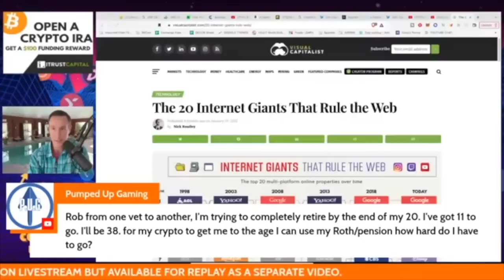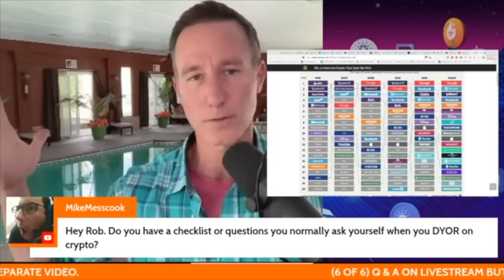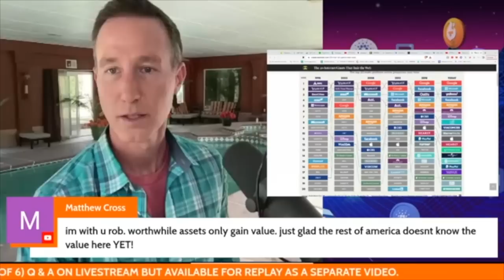Q and A: BLACKROCK CEO & JP MORGAN FORECAST 6/03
●▬▬▬▬▬▬CRYPTO ESSENTIALS▬▬▬▬▬▬▬●

●▬▬▬▬▬▬▬▬FOLLOW D.A.N.▬▬▬▬▬▬▬▬▬▬●

●▬▬▬▬▬▬▬▬STRATEGIES▬▬▬▬▬▬▬▬▬●